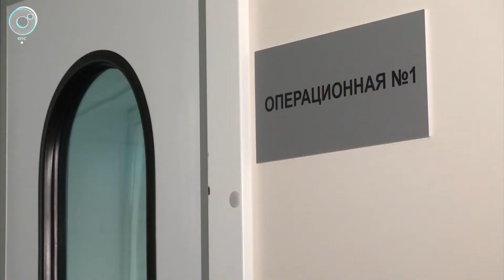Врачи Новосибирской области стали чаще проводить малоинвазивные операции